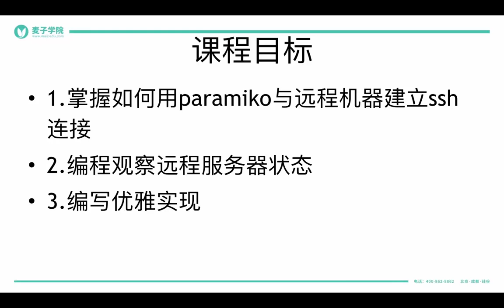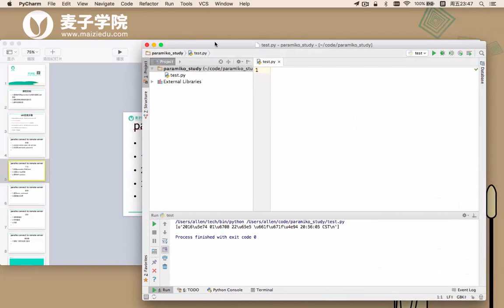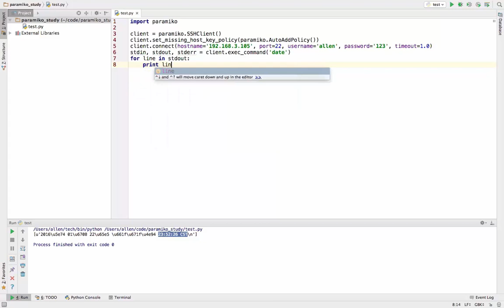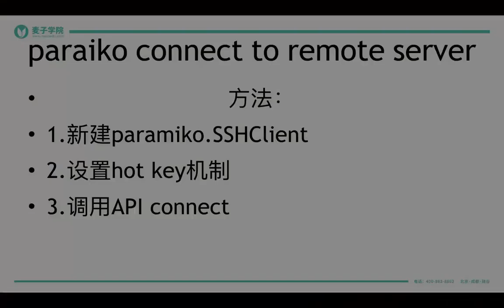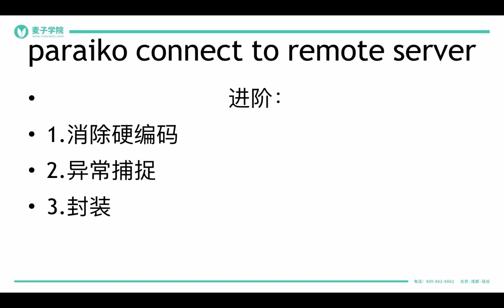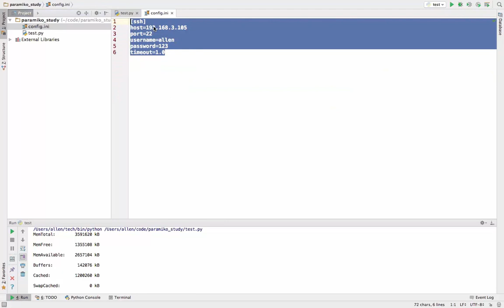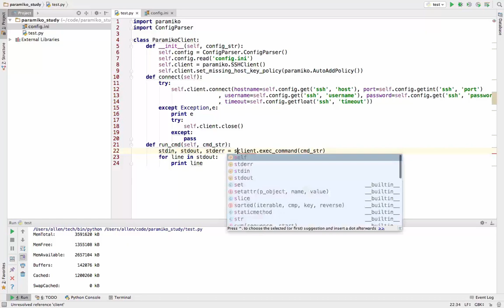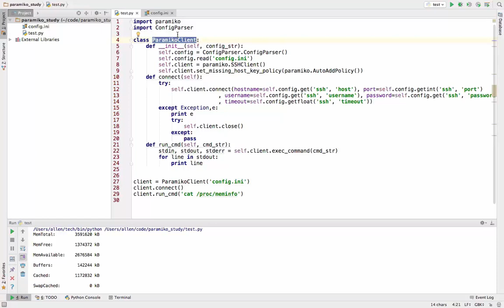paramiko基础 2 2 paramiko查询服务器状态